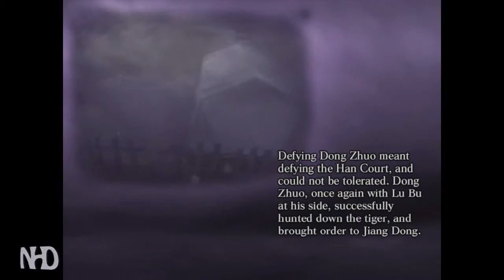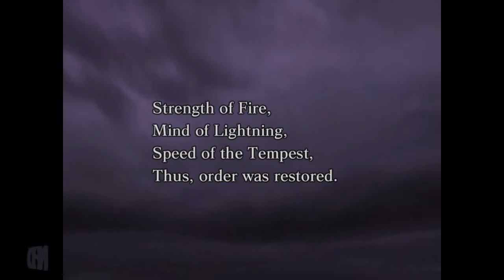Let's Play Dynasty Warriors 4 Dong Zhuo(Hard)Final Act Lu Bu's Revolt